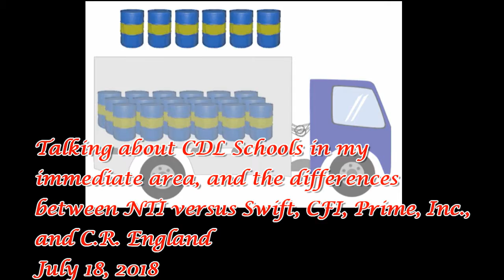Talking about CDL Schools in my immediate area July 18, 2018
This vlog talks about the CDL schools in my immediate area, and how I compare them to other Truck Driving Schools, like Swift,, C.R. England, Prime, and CFI just to name a few. Look for the video that I am uploading called "My Trip to Northwest Technical Institute Truck Driving School" near the end of the video, and you will see what I am talking about.